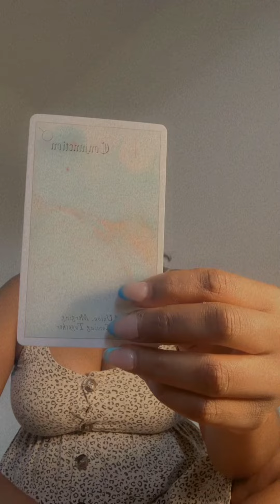September 2, 2023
September vibrations